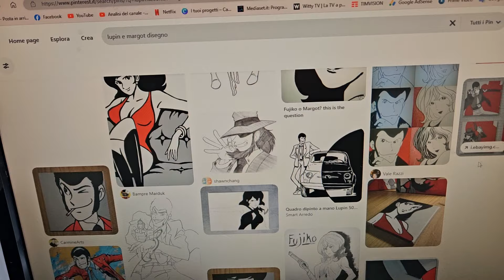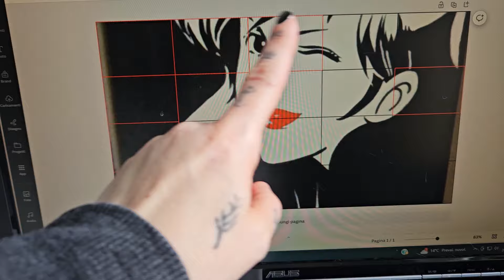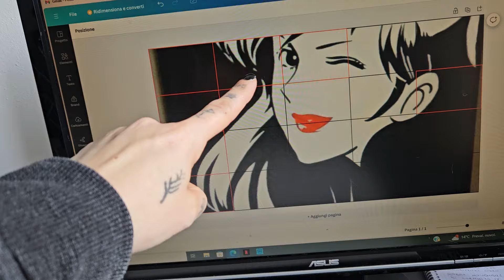VLOG🔹 IL MIO METODO PER FARE LE TELE - CHIACCHERE VARIE - Mercoledì 24 Aprile 2024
📌𝐓𝐔𝐓𝐓𝐈 𝐈 𝐌𝐈𝐄𝐈 𝐀𝐂𝐐𝐔𝐈𝐒𝐓𝐈 𝐒𝐔 𝐀𝐌𝐀𝐙𝐎𝐍
Lista ultimi acquisti amazon